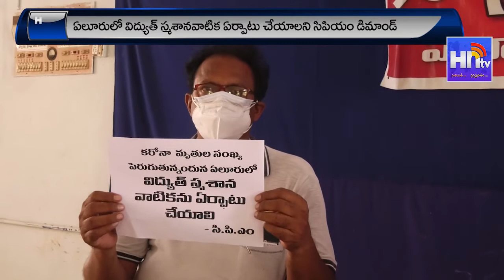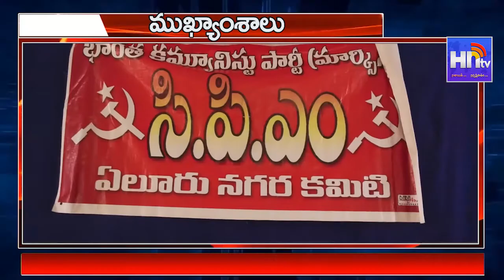News 11 05 2021